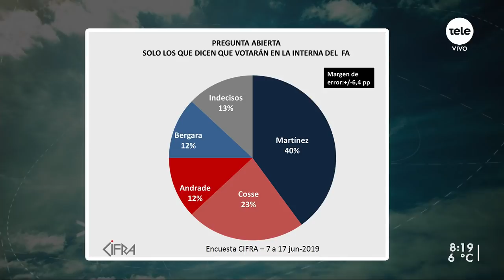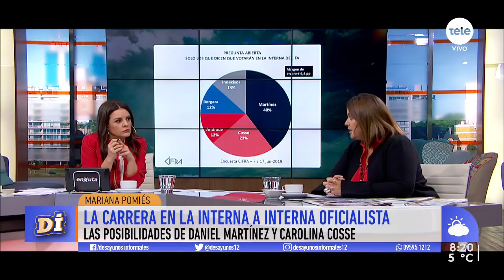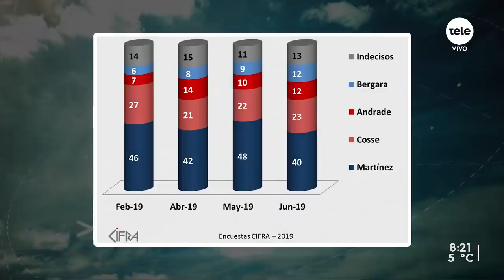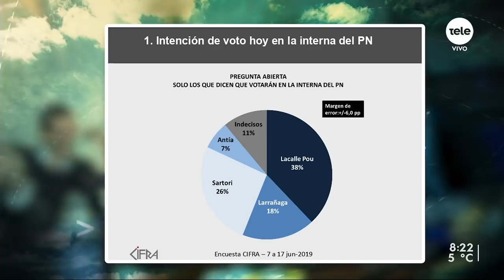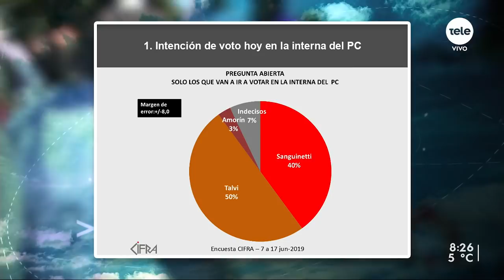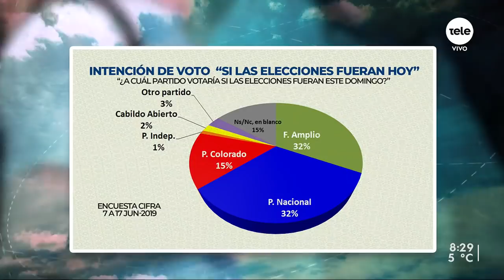La última encuesta antes de las internas 2019